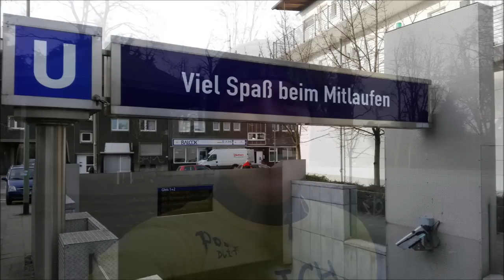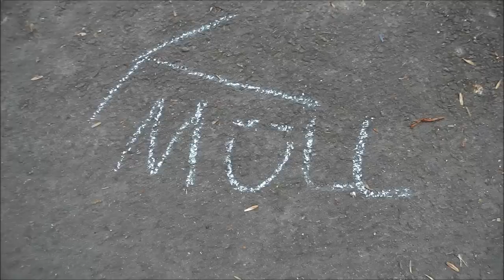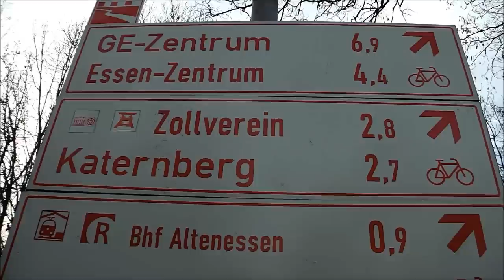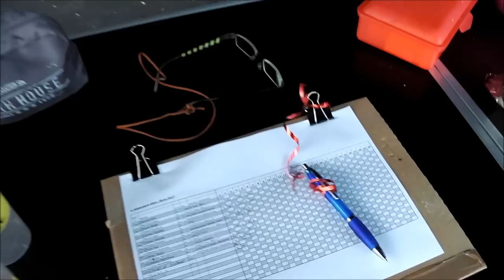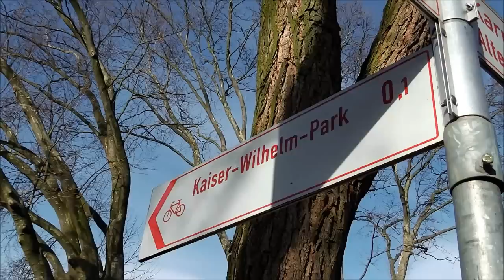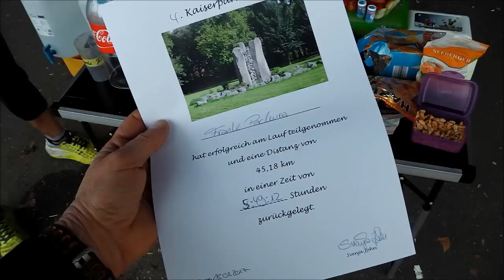Kaiserpark Ultra in Essen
Bereits zum vierten Mal startet am 28. Januar 2017 im Kaiser-Wilhelm-Park in Essen der Kaiserpark Ultra. 30-mal geht es über eine 1506 m lange Runde durch den Park. So kommen schließlich 45,18 km zusammen. Ein kleiner Ultramarathon. Viel Spaß beim Mitlaufen. :-)